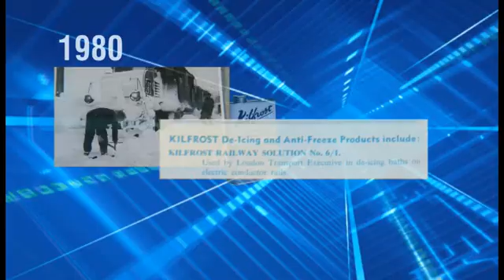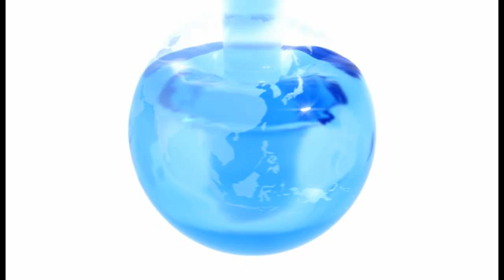Kilfrost Rail DVD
During cold weather, rail systems that draw power from electrified third rails can be shut down by the formation of ice on the rail. This ice formation prevents conduction of electricity from the rail to the collecting device and can cause damaging and dangerous electrical arcing. Kilfrost Rail is a high-performance monopropylene glycol based fluid which is applied to electrified third rails during cold weather to prevent ice and other freezing contamination from bonding to the rail.